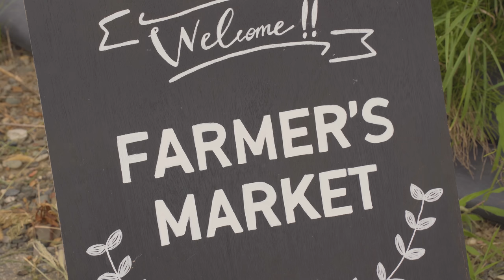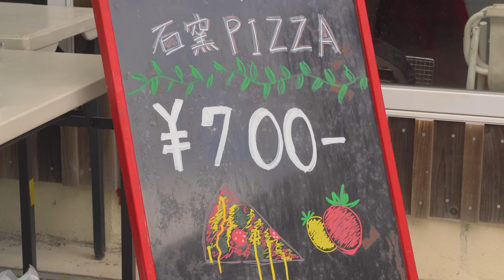夏のある日の暮らしVlog | 梅仕事と庭仕事｜ファーマーズマーケット｜トマトの湯むきと目玉焼き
本動画は字幕付きですので、ぜひ日本語字幕（CC）をオンにしてお楽しみください。

▼チャプター
0:00 オープニング
0:14 母の包丁
0:40 ファーマーズマーケット
1:58 庭仕事
5:57 トマトを収穫する
7:00 夕食 - トマトと焼き餃子
9:15 朝食 - トーストとスープと目玉焼き
11:16 梅しごと 開始
12:32 梅シロップ
13:37 梅干しの準備（梅の塩漬け）
14:45 梅酒
15:43 梅のハチミツ漬け
16:14 梅のリンゴ酢漬け
16:30 梅の寒こうじ漬け
17:01 新ショウガの甘酢漬け
18:13 エンディング

▼撮影機材
【カメラ】
‣SONY α7 III  ILCE-7M3

【ドローン】
‣DJI MAVIC AIR 2

【マイク】
‣SONY ECM-B10

【レンズ】
‣TAMRON 28-75mm F/2.8 Di III RXD